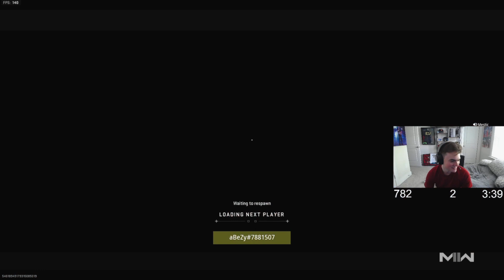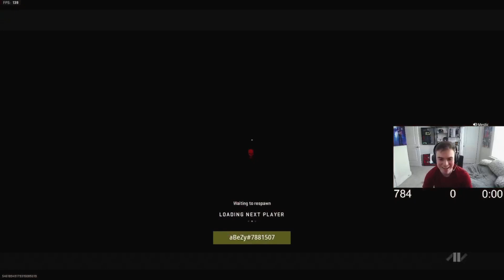aBeZy Slamming Hackers in Ranked Play😲🔥 with Simp & Parasite